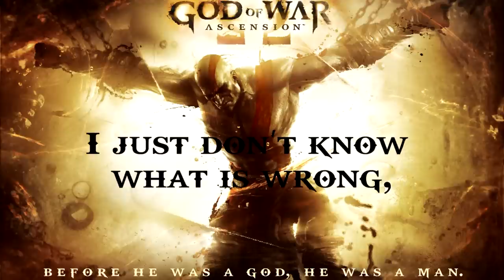Ellie Goulding - Hanging On (Living Phantoms Remix) Lyrics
Ellie Goulding - Hanging On (Living Phantoms Remix)  Lyrics Video.
God Of War Ascension Live Trailer Music HD
This is the official music from the God Of War Ascension Trailer "From Ashes" (Super Bowl).